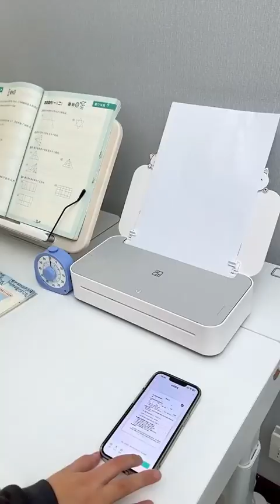After School 🏫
vlog with cool gadgets!